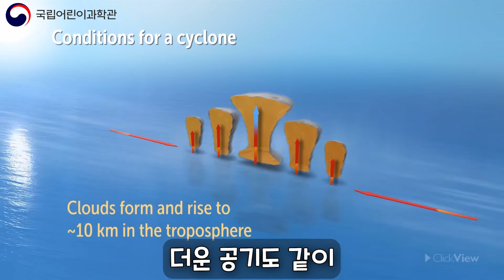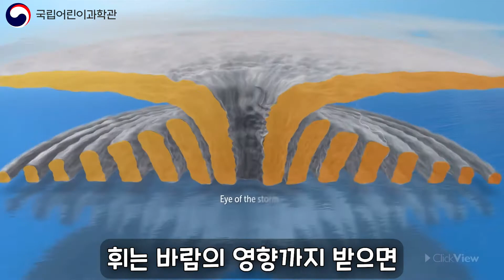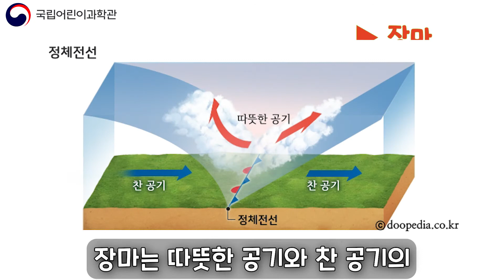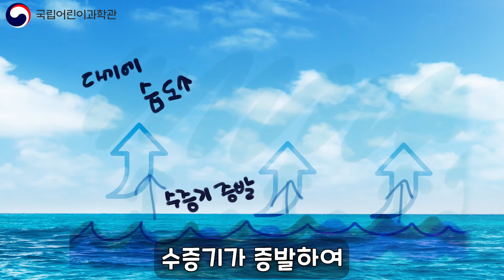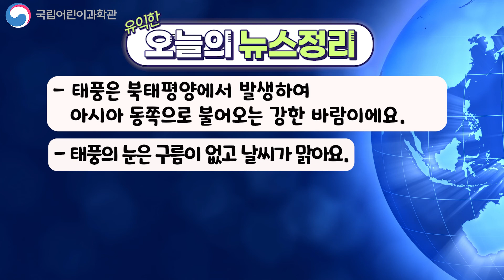태풍│키즈과학콘텐츠│키즈사이언스뉴스(KSN) 6화